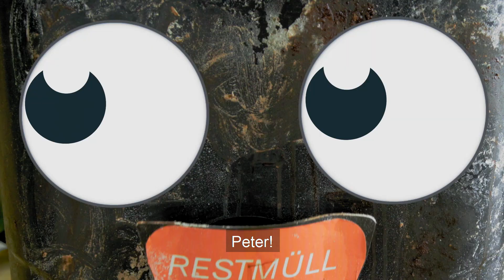What the Rapp?! - Folge 6 (Kübelwäscherei)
Kübelwäscherei? Was genau soll das sein?
Peter Rapp erklärt es unserer Mülltonne Toni und euch in der Folge 6 von What the Rapp?!